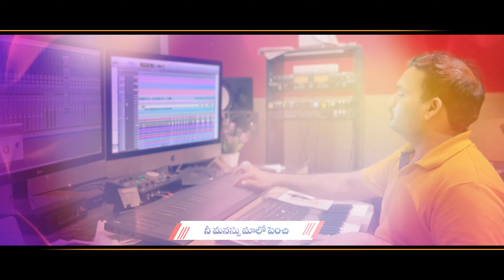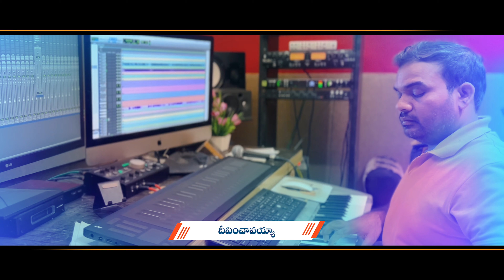ఎంతగానో మము ప్రేమించిన | Enthagano Mamu Preminchina | Latest Christian Telugu Song | Gnana Rekhalu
Gnana Rekhalu Presents

Lyrics & Producer : Gudeti Purushotham Babu M.A, B.Ed
Singer : Jyothi Darshan
Tune & Music : KY Ratnam

Lyrics:

ఎంతగానో మము ప్రేమించిన - మంచి యేసయ్యా
మా మంచి యేసయ్యా
నీ మనస్సు మాలో పెంచి - దీవించావయ్యా

                                                          || ఎంతగానో ||

గాయపడిన ఒక మనుజుని చూసి - కాసింతైనా కనికరించక
దారిన పోయే వారందరూ - దాటి పోయారు
వారిలో యాజకుడూ - ఉన్నాడు
మంచి సమరయు డొక్కడే - పరిచర్య చేశాడు
గాయము మాన్పి బ్రతికించి - ప్రసిద్దుడైనాడు

ఆ మంచి సమరయ మనస్సును - నేర్పించయ్యా
ఓ మంచి యేసయ్యా - మా మంచి యేసయ్యా

                                                          || ఎంతగానో ||

మార్తా మరియల గృహములో యేసు - వాక్యము భోదిస్తుండగా
ఆసక్తితో వినుటకు ఎంతో వేగిరపడిరి - అక్కా చెళ్ళళ్ళు
యేసయ్య ఇద్దరినీ గమనించాడు
విస్తార పనులలో కూరుకొని - మార్త చరించింది
ప్రభువు చెంతను చేరి మరియ - శ్రద్దగా విన్నది

ఆ మంచి మరియ మనస్సును - నేర్పించయ్యా